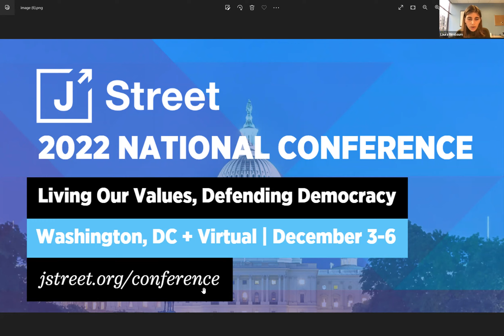GMT20221020 170030 Recording 2496x1604